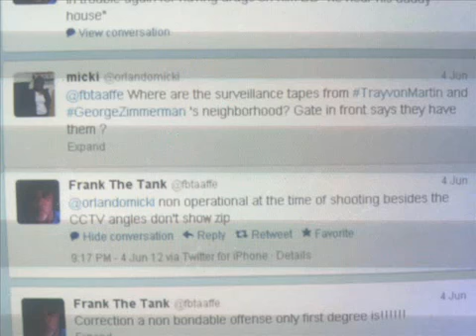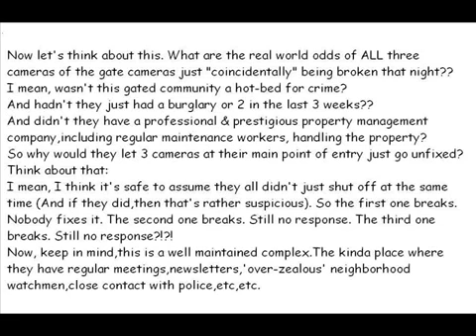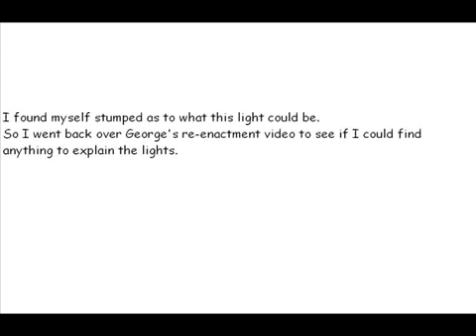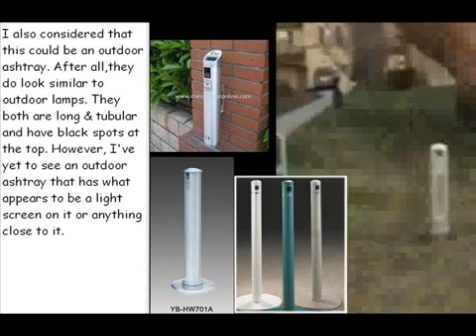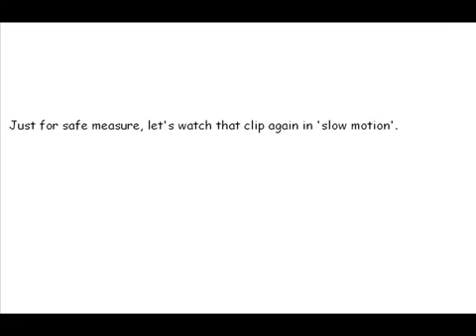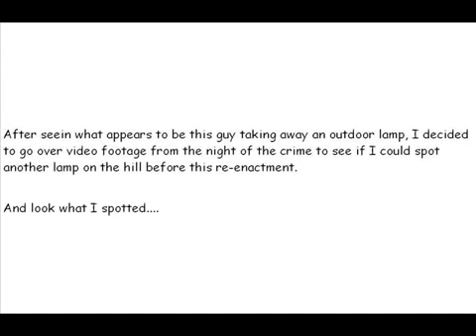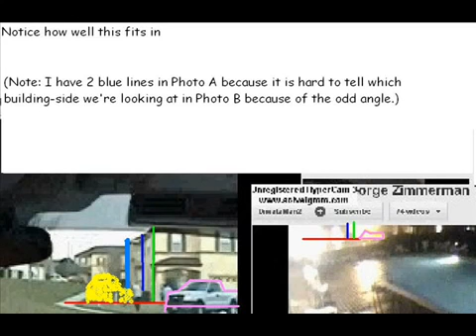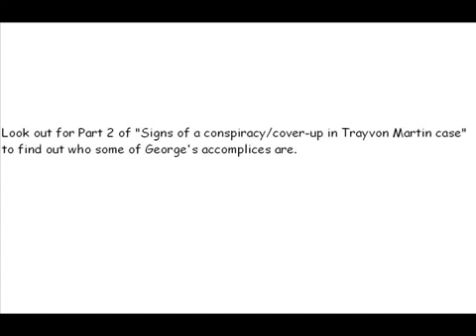Signs of a conspiracy & cover up in Trayvon Martin case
This is a good one I hope yall enjoy it.